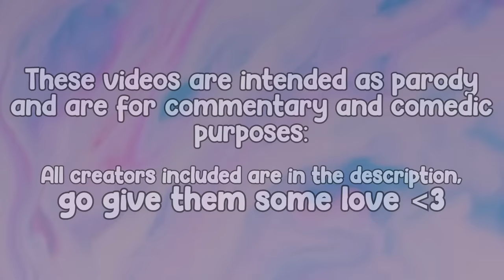Mukbangers eat TOO MUCH NOODLES